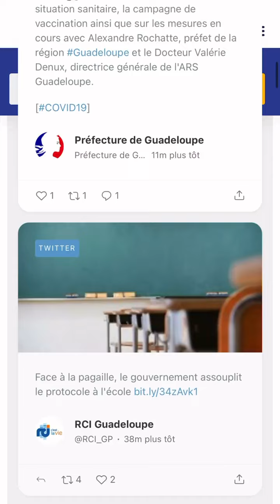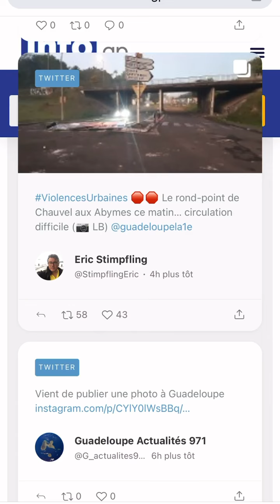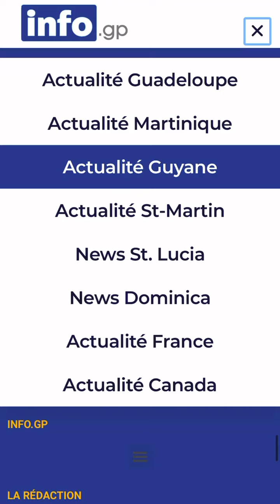Service de veille d'information info.gp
Bonjour à tous aujourd’hui j’ai décidé de vous faire découvrir le site Internet et le service info.gp

C’est un service qui synchronise toute l’actualité et sources d’informations de la Guadeloupe, INFO.GP va à la fois vous donner ce qui se passe sur Twitter sur Instagram ou sur Facebook et cela dans une même page !

Très utilise pour rester informé et avec un nom très simple à retenir 👍